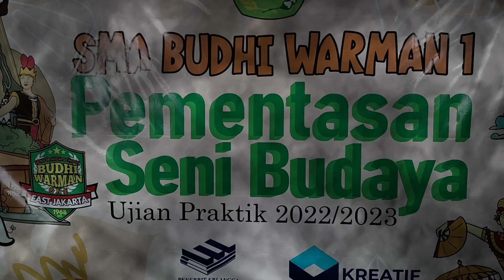SMA Budhi Warman 1, Tari Kecak (Bali)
SMA Budhi Warman 1, menampilkan Seni Budaya berupa Tari Tradisional, Menyanyi dan Bermain Musik. Tari Kecak adalah pertunjukan dramatari seni khas Bali yang lebih utama menceritakan mengenai Ramayana dan dimainkan terutama oleh laki-laki.